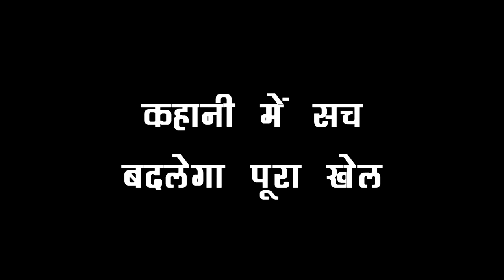IMLI: अपनी मां के सामने ADITYA गुस्से में तोड़ने वाला है चुप्पी, बता देगा पहली शादी का पूरा सच